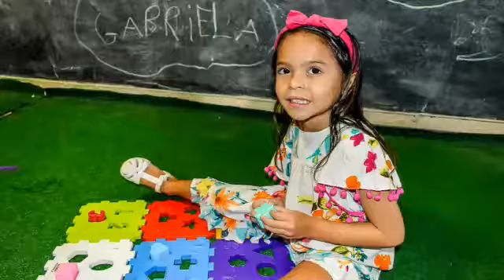Treinando fotografia em festa de 15anos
Agradeço A Rosy pela oportunidade 😍